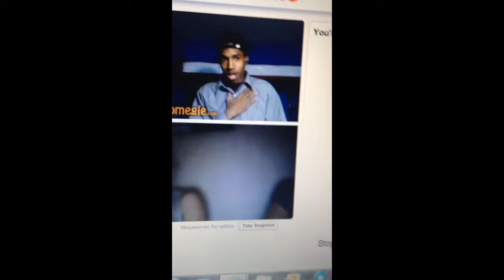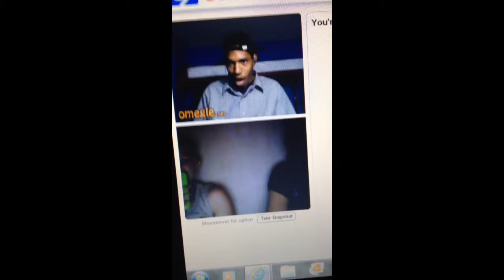Some random guy